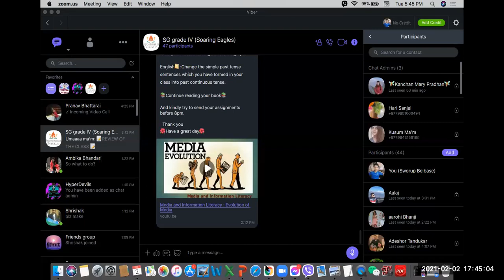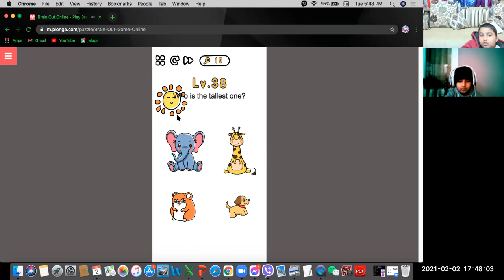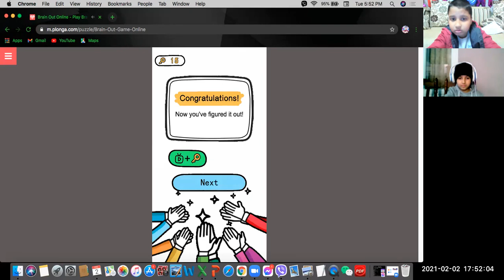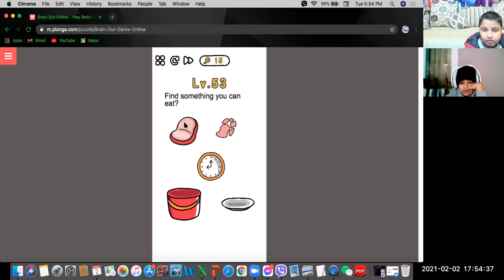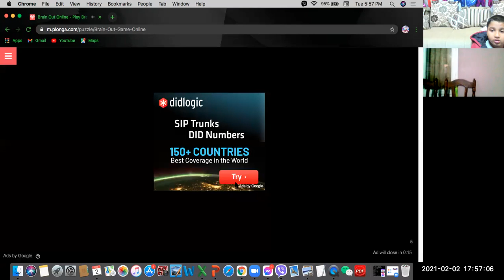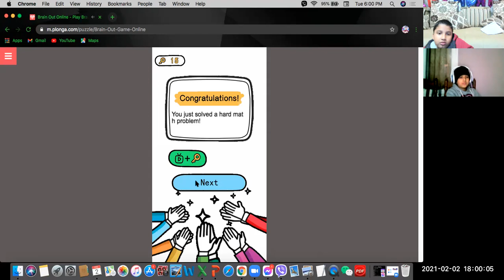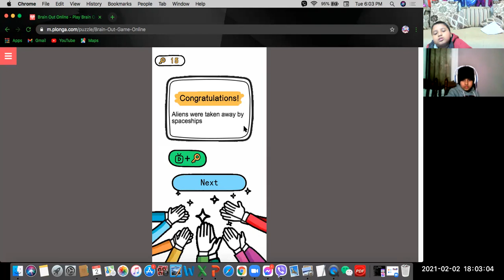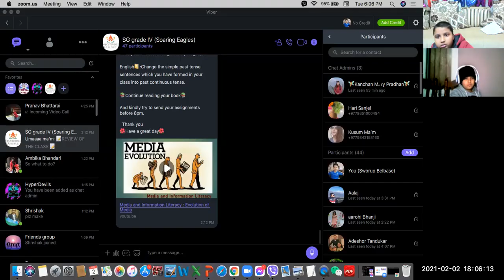Playing brain out 🧠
brain out is a nice online game this is the link to play it online